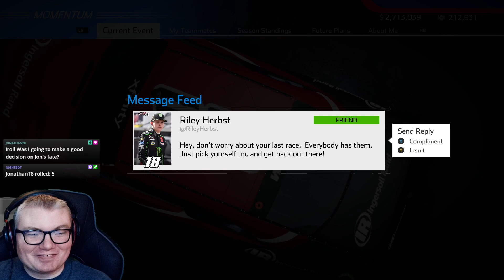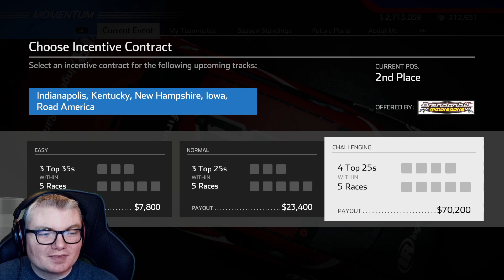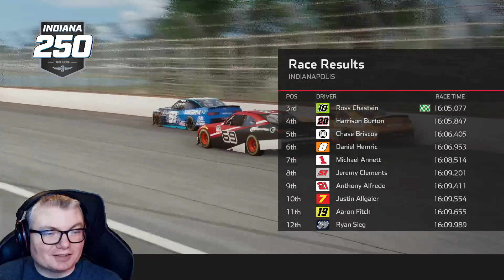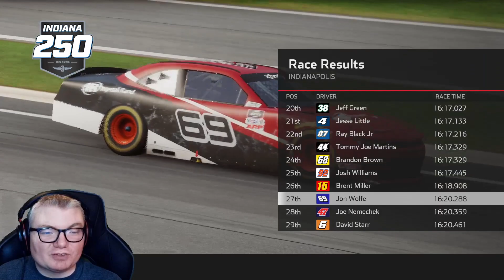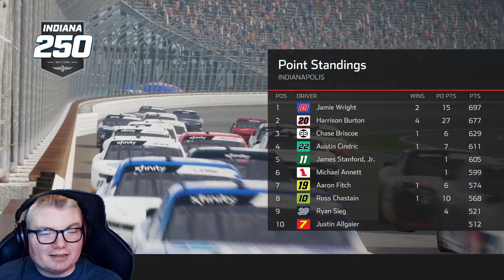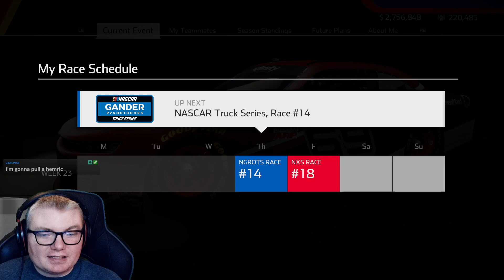NASCAR Heat 5 | Career Mode | Episode #54: Indianapolis (Xfinity).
Welcome back to NASCAR Heat 5's career mode, continuing season 2 in the Xfinity and Truck series! Hammer that like button if you enjoyed!
Epic Games creator code: JONWOLFE

Chapters:
00:00 - Intro/Practice/Quals
10:23 - Race
34:23 - Post-Race